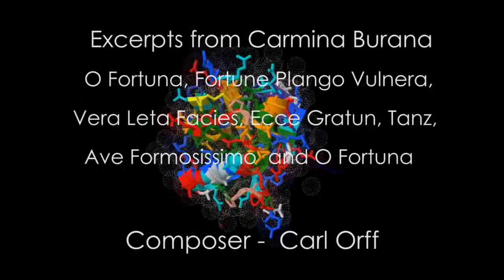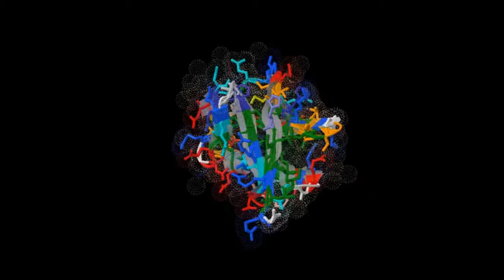QMO - Excerpts from Carmina Burana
Carl Orff's setting of Mediaeval Secular Texts - featuring the Queensland Medical Orchestra and Queensland Medical Choir
i. O Fortuna
ii. Fortuna plango vulnera
iii. Veris lata facies
iv. Ecce Gratum
v. Tanz
vi. Ave Formomissima
vii. O Fortuna